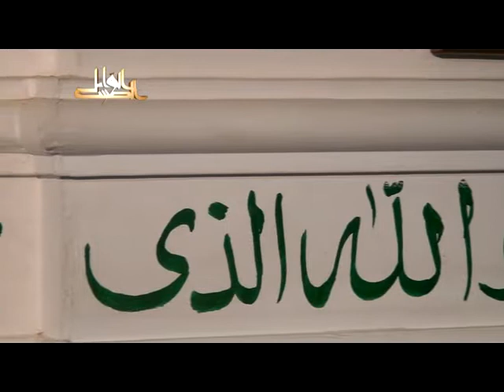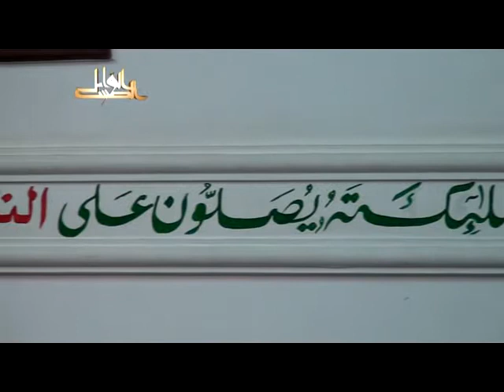بهجة النفوس وتحليها بمعرفة مالها وما عليها- لفضيلة الدكتور يسري جبر الأزهري 2012 08 06